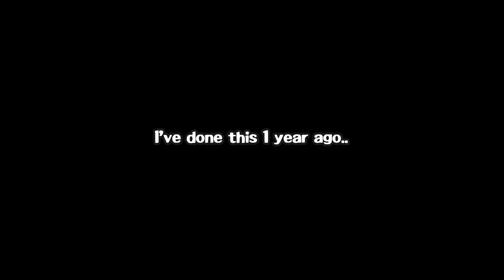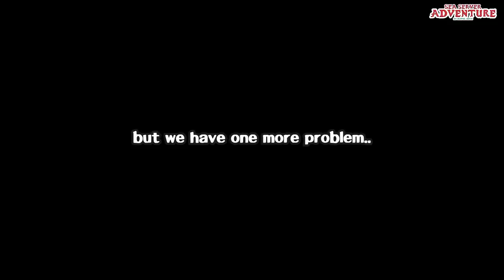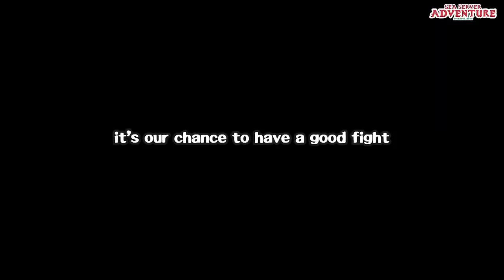NEVER LET NECROPHOS AND TERRORBLADE ON THE SAME TEAM (dota2 broken strat)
1 year ago i've done this illegal combo with my friend. with so many changes, will it still work? or maybe we gonna be fail this time. (NEVER LET NECROPHOS AND TERRORBLADE ON THE SAME TEAM (dota2 broken strat))